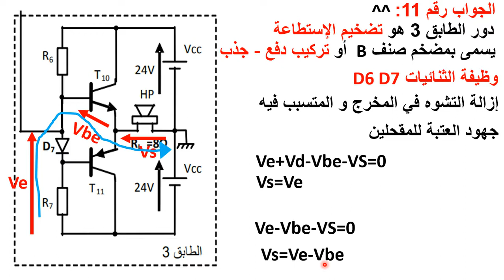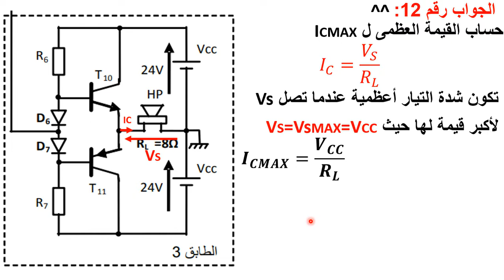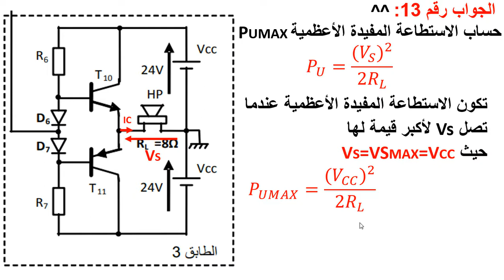حل سؤال 11 12 13 يكالوريا 2016 موضوع الاول